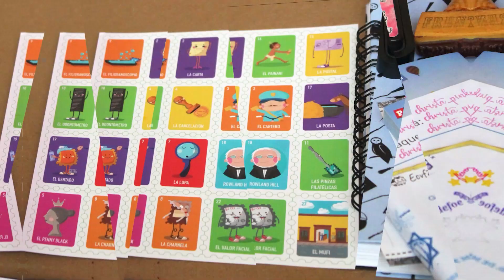Actividades Semanales. Del 5 al 11 de agosto 2024